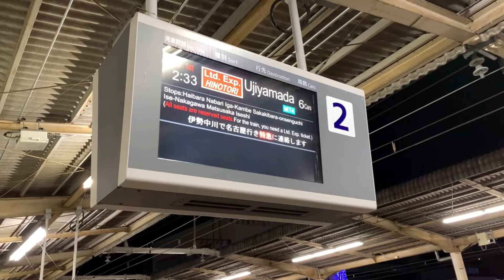近鉄終夜運転2022 宇治山田行き 阪伊ひのとり HV03 大和八木駅発車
大和八木駅です。
阪伊ひのとりです。